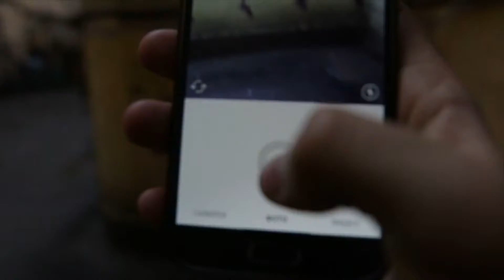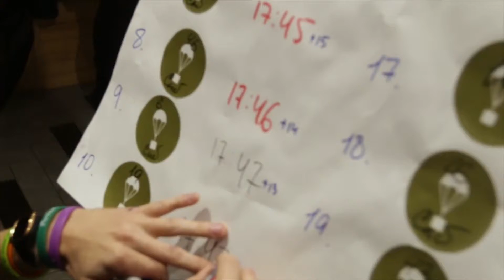DRoP! Open Season Race 2017